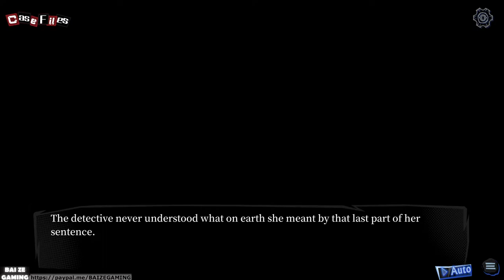Hermitage Strange Case Files Ch5 Phantom (2/6) Walkthrough